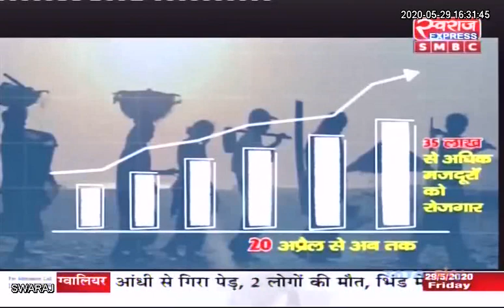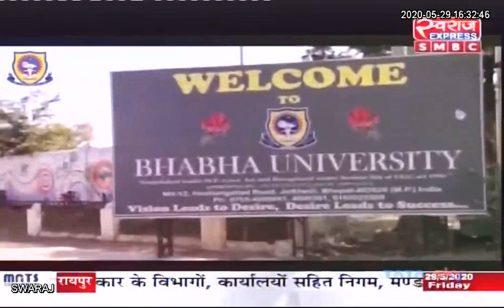Chhattisgarh: नहीं रहे छत्तीसगढ़ के पहले मुख्यमंत्री अजीत जोगी, 74 साल की उम्र में निधन